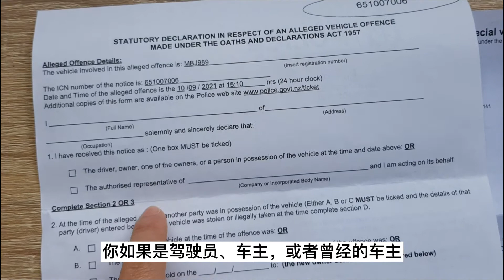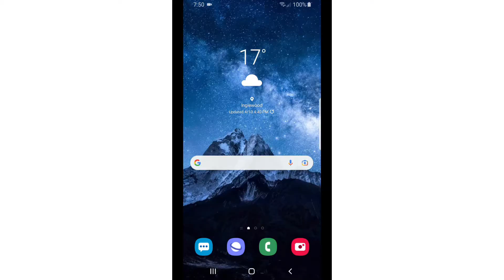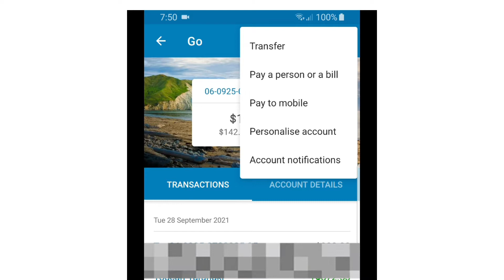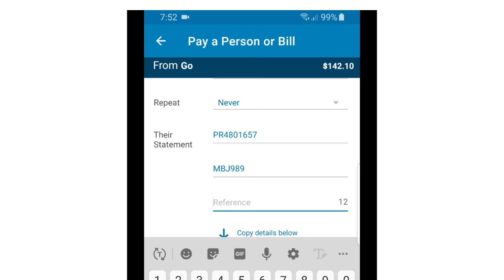新西兰开车收到超速罚单，太贵了！用手机付罚款详细步骤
新西兰开车第一次收到交通罚单，超速11%，就被罚了80刀。通过手机银行，缴清了罚款。在网上查了信用记录，没有影响。

0:00 收到警察局寄来的罚款单：法律声明/权利主张
0:52 罚款明细
1:45 手机银行转帐，缴纳罚款
3:40 核对信息，确认支付